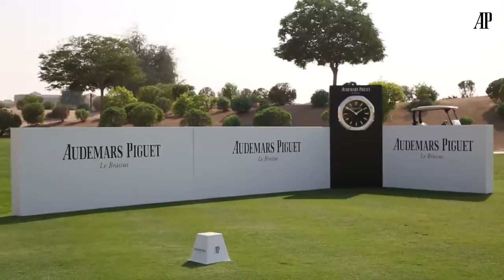Audemars Piguet Golf Invitational and Ambassador Day at Els Club Dubai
Recently a select group of golfers and leisure lifestyle aficionados were treated to something incredible at the Els Club Dubai.

Audemars Piguet rewarded their extended "family" with a show like no other, an up close and personal outing with some of golf's biggest names, their global AP Ambassadors:  Sir Nick Faldo, Lee Westwood, Henrik Stenson, Louis Oosthuizen, Victor Dubuisson, Miguel Angel Jimenez, Ian Poulter, Jonas Blixt and Bernd Wiesberger.

Take a glimpse of the incredible experience.